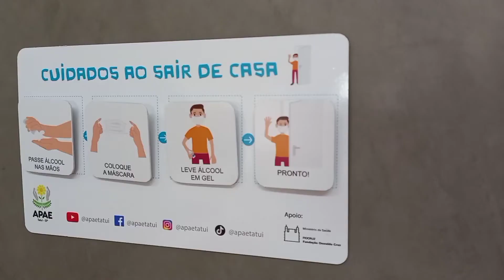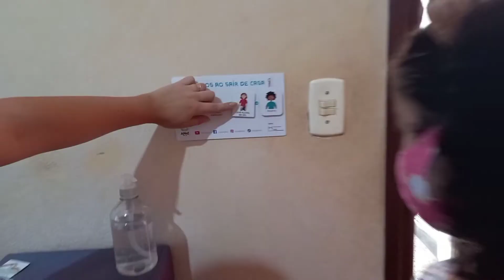Cuidados ao Sair de Casa | Comunicação Alternativa na Pandemia | Apoio FIOCRUZ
A gente preparou vídeos especiais para o combate e prevenção da Covid-19! Confira aqui algumas técnicas de como ensinar pessoas com deficiência intelectual e autismo os cuidados necessários antes de sair de casa.

Com apoio da @oficialfiocruz (Fundação FioCruz) pudemos distribuir kits de PECs para todos os atendidos aprenderem a se cuidar durante a pandemia

Este vídeo teve a orientação, supervisão e assessoria:
Pedagoga: Evelyn Vaz;
Terapeuta ocupacional - Cássia Cristina Soares Camargo (Crefito: 3/13335);
Psicopedagoga - Sheila Hatsue Joaquim;
Assistente social - Daliane Araújo Miranda (CRESS 48367)
Gravação e Edição - Wilian Cavalheiro